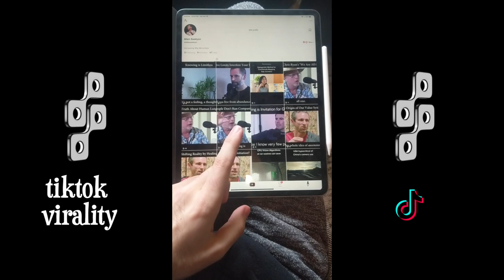TikTok, Social Validation, & Mental Health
1 Interview Smart People
2️ Synthesize First Principles
3️ Elevate Planetary Consciousness

👀 SOCIAL

🎧 AUDIO

💰SUPPORT

🇨🇳 CHINA

👕 MERCH

🎤 PUBLIC SPEAKING

❓ QUESTIONS 📹 HIRING